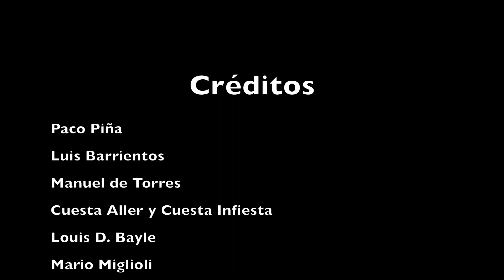FLUORITAS DE ASTURIAS I HQ mp4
Los vídeos de Gonzalo García - Patrimonio minero. Minas desde el aire.